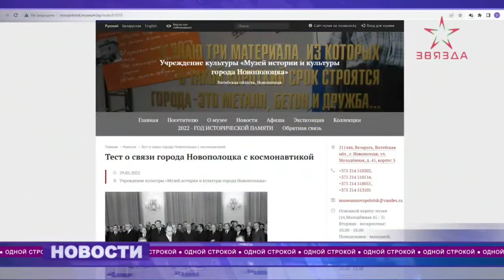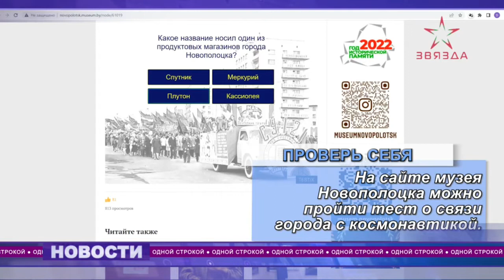"ОДНОЙ СТРОКОЙ" от 20.04.2022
В Вооруженных Силах Беларуси стартовал конкурс фотоэссе "Навечно в памяти живых", посвященный Году исторической памяти. К участию приглашается молодежь в возрасте от 10 до 16 лет. Работы принимаются до 23 мая.

Об этом и не только – в нашем дайджесте.

В выпуске также:
1.    Охрана труда – С 25 апреля по 1 мая на Витебщине пройдет Неделя нулевого травматизма.
2.    Профориентация – В Полоцком госуниверситете заработала школа будущего таможенника.
3.    Проверь себя – На сайте музея Новополоцка можно пройти тест о связи города с космонавтикой.